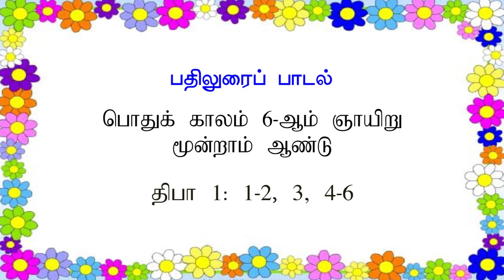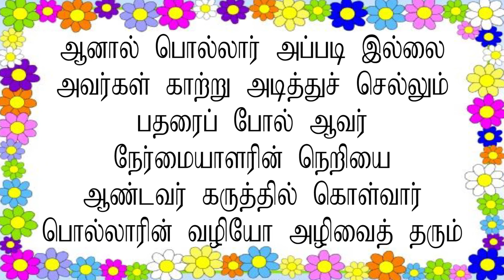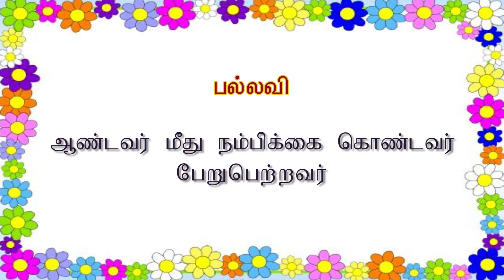Responsorial Psalm | 06th Sunday Common | Ps 01 | 13.02.2022 | Andavar meethu | ஆண்டவர் மீது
Tune : Fr. Joseph Stalin
Keys : Mr. Felix Cyril
Scale : Cm
Style : 3/4; Tempo :144

பதிலுரைப் பாடல்
பொதுக்காலம் 6ஆம் ஞாயிறு
திபா 01: 1-2, 3, 4-6

பல்லவி : திபா 40: 4அ
ஆண்டவர் மீது நம்பிக்கை கொண்டவர் பேறுபெற்றவர்

1.
நற்பேறுபெற்றவர் யார்?
அவர் பொல்லாரின் சொல்லின்படி நடவாதவர்
பாவிகளில் தீய வழி நில்லாதவர்,
இகழ்வாரின் குழுவினில் அமராதவர்
ஆனால் அவர் ஆண்டவரின் திருச்சட்டத்தில் மகிழ்ச்சியுறுபவர்
அவரது சட்டத்தைப் பற்றி இரவும் பகலும் சிந்திப்பவர்

2.
அவர் நீரோடையோரம் நடப்பட்ட மரம்போல் இருப்பார்
பருவகாலத்தில் கனிதந்து என்றும் பசுமையாய் இருக்கும் அம்மரத்திற்கு ஒப்பாவார்
தாம் செய்வது அனைத்திலும் வெற்றி பெறுவார்

3.
ஆனால், பொல்லார் அப்படி இல்லை,
அவர்கள் காற்று அடித்துச்செல்லும் பதரைப்போல் ஆவர்
நேர்மையாளரின் நெறியை ஆண்டவர் கருத்தில் கொள்வார்
பொல்லாரின் வழியோ அழிவைத் தரும்.